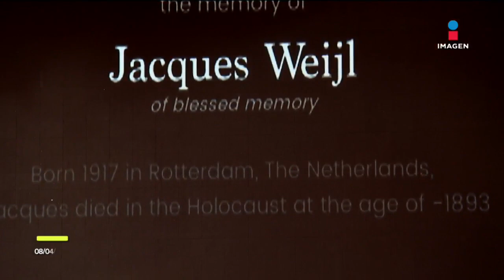"Illuminate the Past" honra a víctimas del Holocausto con velas virtuales | Noticias con Paco Zea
El Yom HaShoah es la jornada en la que se recuerda anualmente a las víctimas del Holocausto, ante ello se ha lanzado la página "Illuminate the Past" que busca unir a personas de todo el mundo para encender una vela virtual.